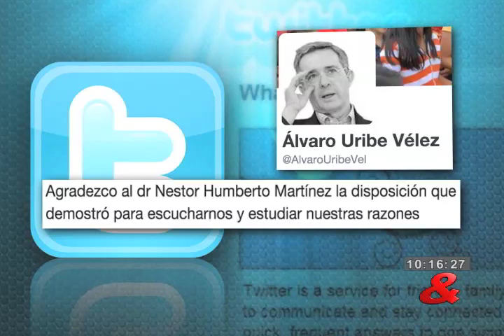Tres, Néstor Humberto Martínez: hasta el expresidente Uribe lo elogia